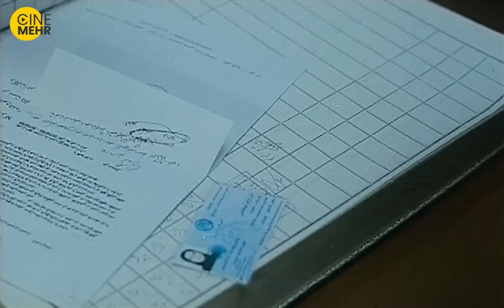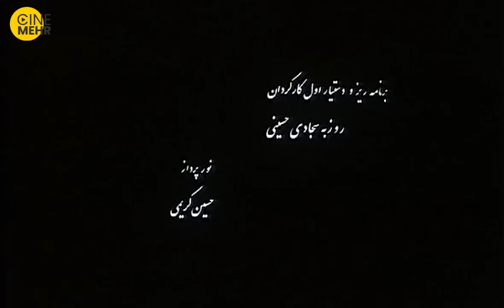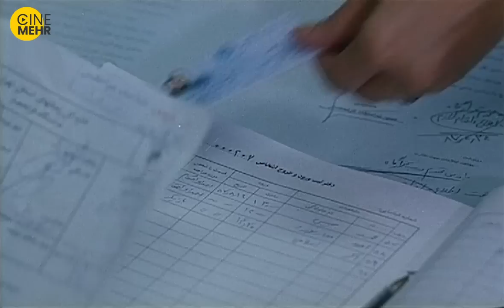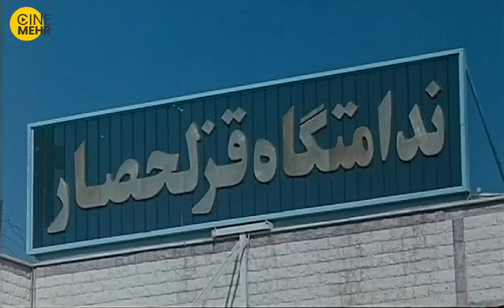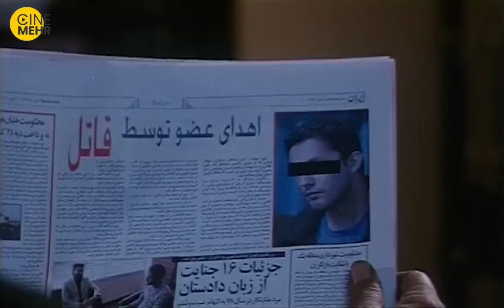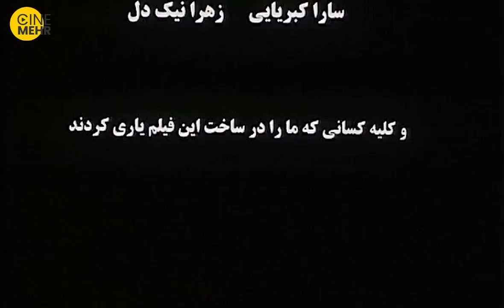الناز شاکردوست، حامد بهداد در فیلم ایرانی دلخون | Bleeding Heart Iranian Movie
الناز شاکردوست وکیل تسخیری عماد (حامد بهداد) که همسر خود را به خاطر بدبینی و سوءظن به قتل رسانده است. سرانجام دادگاه با خواست اولیای دم عماد را به اعدام محکوم می‌کند.

عماد که حکم اعدام را پذیرفته و از درخواست تجدید نظر منصرف شده‌است از وکیل خود می‌خواهد تا قبل از مرگ همه اعضای بدن خود را ببخشد و قلب خود را به نیز به (خواهر همسرش) که بیمار است اهدا کند تا بدین شکل جان دختر دیگر خانواده همسر خود را نجات دهد. وکیل عماد درخواست او را نزد قاضی می‌برد و قاضی قبول این درخواست را منوط به قبول ولی دم و مراجع بالاتر می‌داند زیرا تنها مجازات پیش‌بینی شده در قانون برای قاتلین اعدام با طناب دار است. وکیل عماد برای متقاعد کردن خانواده همسر عماد به سوی آن‌ها می‌رود اما با واکنش سخت آن‌ها روبه رو می‌شود.

عوامل فیلم ایرانی دلخون
کارگردان: محمدرضا رحمانی
تهیه‌کننده: سید مسعود اطیابی ، سید حسین حقگو
نویسنده: محمدرضا رحمانی و علیرضا محمودی ایرانمهر
سال: 1388

بازیگران فیلم ایرانی دلخون
الناز شاکردوست
حامد بهداد
پوریا پورسرخ
حبیب دهقان‌نسب
حشمت آرمیده
افسانه ناصری
هنگامه حمیدزاده
مهراج محمدی
نوبر قنبریان
هستی معمایی
روح‌الله مهرابی

Emad has killed his wife & now waiting for his court verdict, but a female lawyer does her best to change his situation. Emad’s sister-in-law has a heart condition & Emad believes that if he gets to donate his heart to her, he could die to bear less conscience pain…
The story of Bleeding Heart (Delkhoon) Iranian Movie👆👆👆

The crew of Bleeding Heart (Delkhoon) Film Irani
Initial release: 2008
Director: Mohammad.R Rahmani
Producers: Masoud Atiabi

Actors:
Elnaz Shakerdoost
Hamed Behdad
Pooria Poorsorkh
Hooshang Tavakoli

Awards:
27th Fajr International Film Festival- Iran Crystal Phoenix for «Best Film» Diploma of Honor for «Best Actor»
Festivals
27th Fajr International Film Festival- Iran